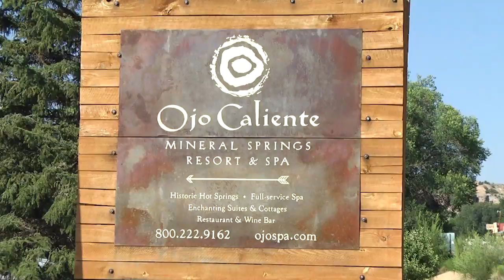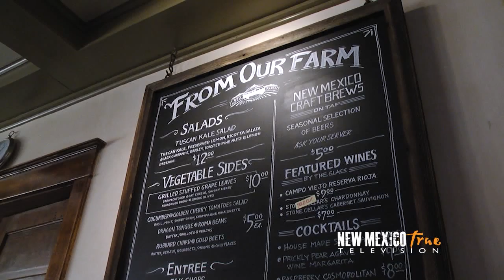NM True TV - Ojo Caliente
New Mexico has many hot springs. But few locations can challenge the experience at Ojo Caliente Mineral Springs Resort & Spa. The varied pools and springs can match your preferences in temperature and mineral content, and the pampering extends well beyond the healing waters and the magical mud. The NM True TV Crew get a sampling of everything Ojo offers. It is such a difficult job they must have, huh?